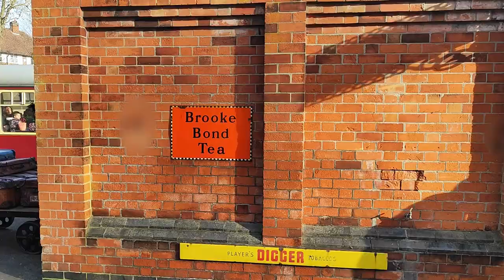Great Central Railway Winter Steam Gala 27/01/24 Leicestershire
Winter Steam Gala, held at Great Central Railway, Leicestershire on 27th Jan 2024.
Footage from the window along the whole route from Leicester North Station to Loughborough Station, via Rothley Station and Quorn And Woodhouse Station.
It was a great day with the smell of coal and steam everywhere. There were at least 8 Loco's running up and down the tracks all day and would recommend visiting the next Steam Gala if you can.

00:00 - Liecester North Station 00:02
10:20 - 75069 - BR Standard 4 4-6-0
10:45 - Rothley Station
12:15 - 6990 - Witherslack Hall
12:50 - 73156 - Standard Class 5MT
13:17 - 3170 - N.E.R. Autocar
18:15 - Quorn And Woodhouse Station
24:39 - D4137 - Class 08 Diesel Shunter (08907)
24:50 - Loughborough Station